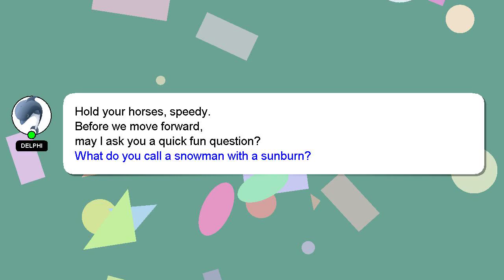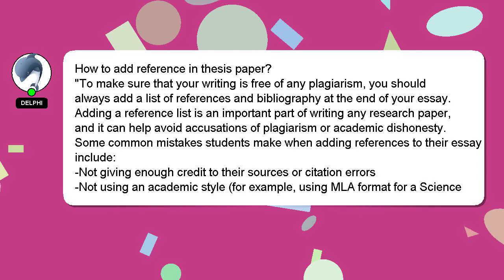How to add reference in thesis paper?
A brief introduction of myself, Howdy, my name's Delphi. Let me aid you in resolving any queries you may have. - How to add reference in thesis paper?

Your answer will be acknowledged and appreciated, and I will 'heart' it as a sign of gratitude.

*2 What we are experimenting :*